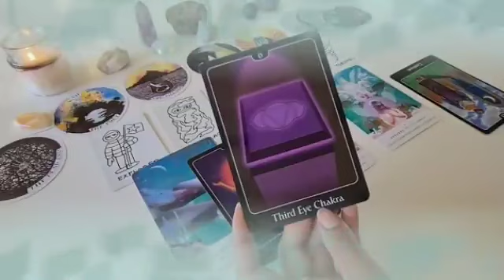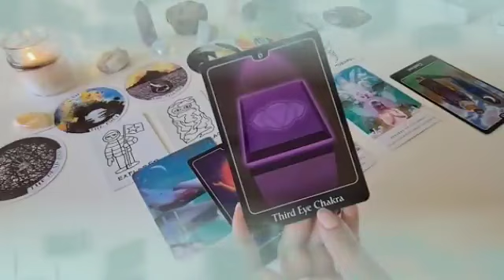برج الدلو من 18 إلى 28 أيار 2023 // خبر صادم جاي🤯لك بعد 3 أيام رح يقلب حياتك بالكامل يا دلو🔥